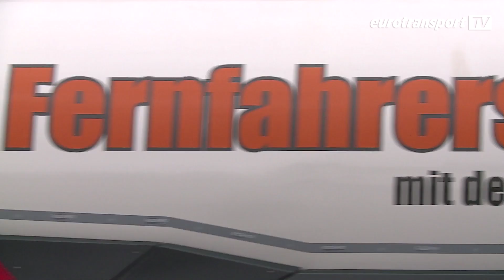Fernfahrer-Stammtische: Mit der Polizei an einem Tisch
Mit bundesweiten Fernfahrer-Stammtischen setzt die Polizei auf den Dialog mit Lkw-Fahrern. Das Ziel: gegenseitiges Verständnis und Respekt. Wir stellen Ihnen den Fernfahrer-Stammtisch der Polizei Lüneburg vor.

Fahrer lernen von Polizisten und Polizisten von Fahrern, so lautet die Devise der bundesweiten, von der Autobahnpolizei veranstalteten Fernfahrer-Stammtische. Mit dieser Initiative wollen die Beamten einen besseren Kontakt zu den Lkw-Fahrern aufbauen. Dabei ist es nicht immer einfach, die Fahrer zu begeistern. Warum es sich trotzdem für beide Seiten lohnt, sehen sie in unserem Beitrag. Wir nehmen Sie mit zum Fernfahrer-Stammtisch der Lüneburger Autobahnpolizei.

Übrigens: Mit einem Abo für unseren Kanal verpassen Sie die nächste Sendung nicht.